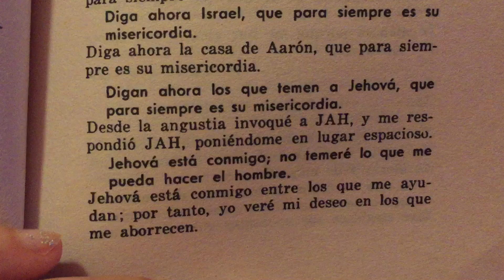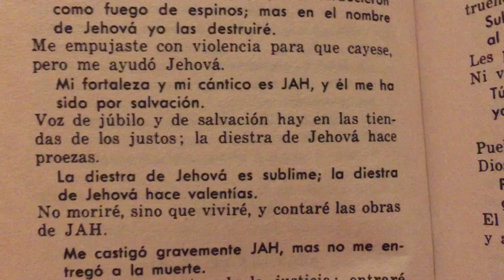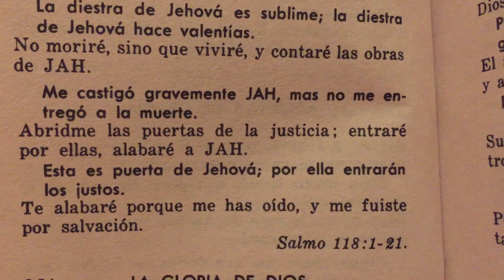“ Acciones de Gracias “ Lectura Biblica 📖